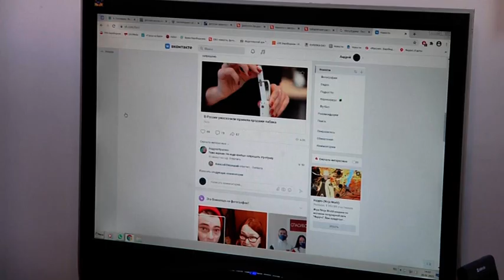За чистоту языка соцсетей выступили жители Биробиджана